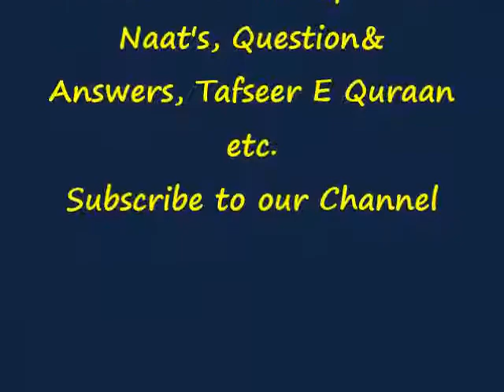Urdu Tafseer Surah Aale Imran Ayat No 156 - 171 Mufti Asif Abdullah Qadiri